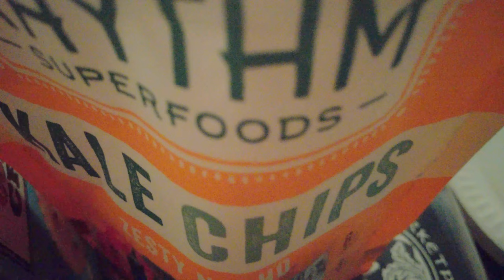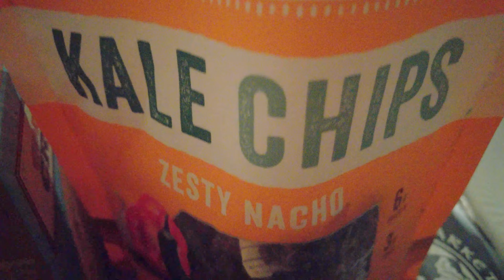TWO MINUTES KALE HATE: Chips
Birthday party infiltration.